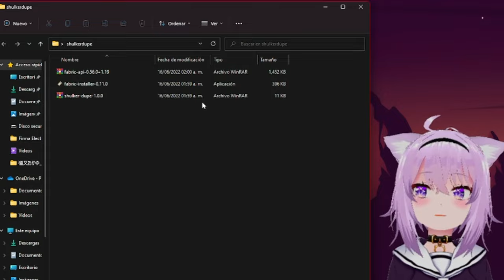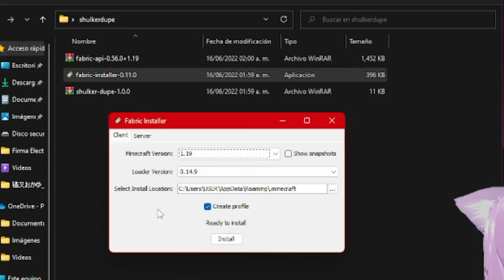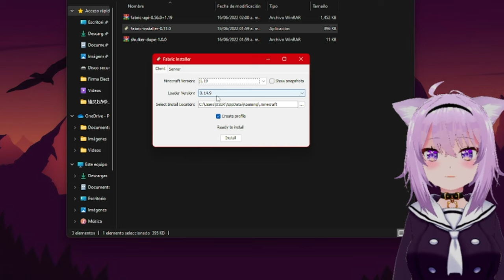Como DUPLICAR ITEMS con un SHULKER en Minecraft 1.9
El dia de hoy les traigo un mod el cual les permite DUPLICAR cualquier tipo de item, solo se necesita un SHULKER y los items a duplicar, el MOD es para la version 1.19.

Unete a mi server de discord :3

ADEMAS NO ES OBLIGATORIO, PERO PUEDES COMPRAR COFRES DE STREAMLOOT Y APOYAR AL CANAL

PUEDES SEGUIRME EN MI INSTAGRAM, HAY PUBLICO ALGUNAS IDEAS Y PREGUNTAS PARA FUTUROS VÍDEOS

bueno esto ha sido todo con el tiempo iré mejorando la forma en la que hago vídeos pero bueno por mi parte a sido todo espero que todos estén bien y asta el siguiente vídeo 📹